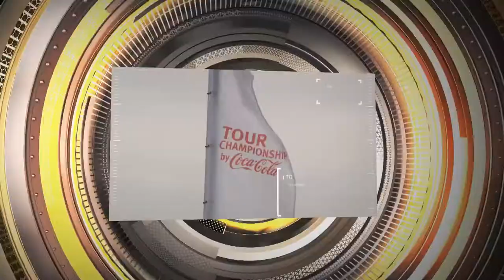STEMZone 2013 Tour Championship Day 1 Group 09